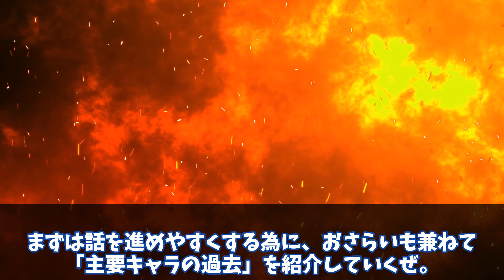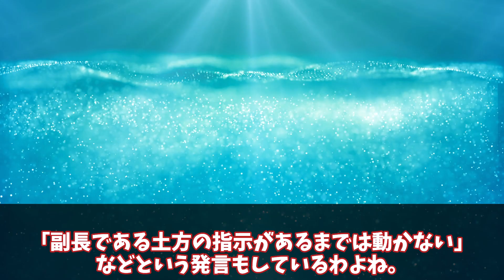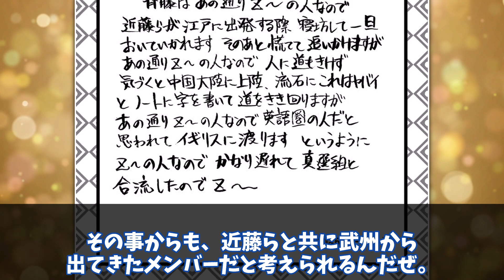【銀魂】真選組のあまり知られていない小ネタも含め徹底解説！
【目次】
0.「OP」0:00
1.「近藤勲の過去」0:26
2.「土方十四郎の過去」1:36
3.「沖田総悟の過去」4:20
4.「斉藤終の過去」5:34
5.「真選組の過去」6:49

◆使用BGM
魔王魂

【銀魂】©空知英秋/集英社

チャンネル内における動画にて使用・掲載している画像・動画などの

当チャンネルは「銀魂」を応援するためのファン活動です。